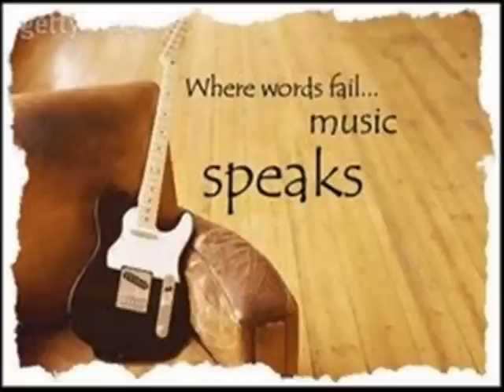steven clifford "Years Go By"